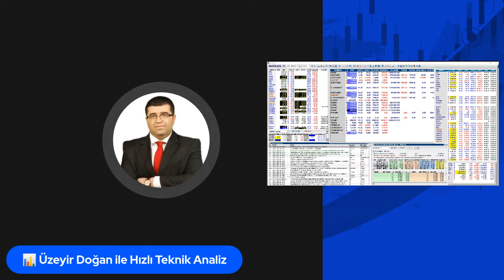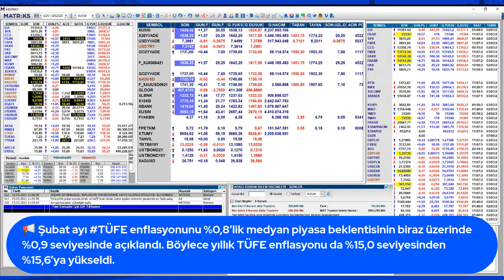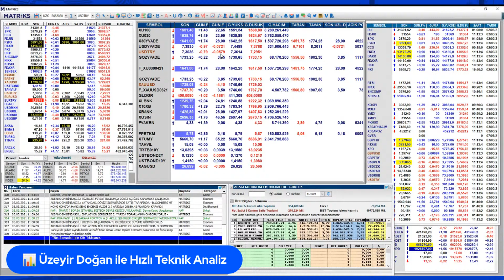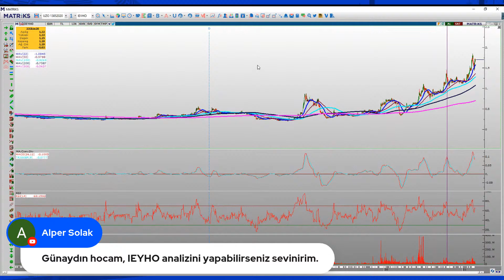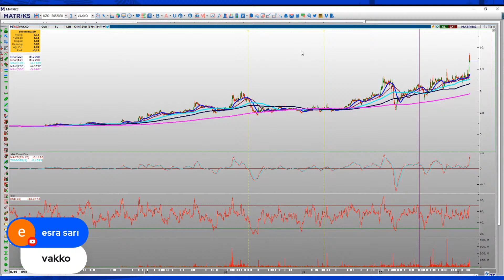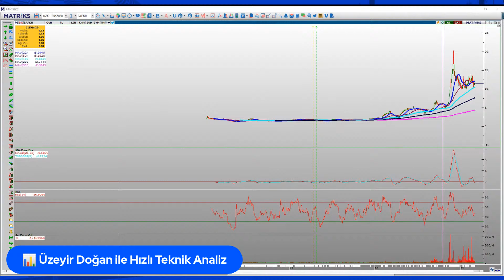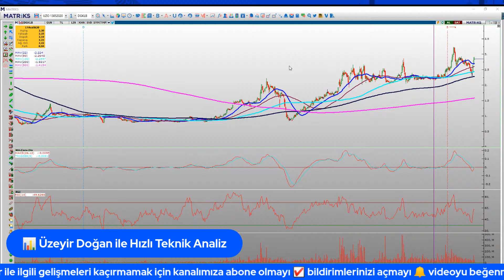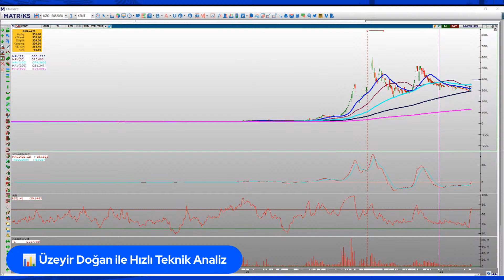Hızlı Teknik Analiz - 3 Mart 2021 Çarşamba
📢 Şubat ayı TÜFE enflasyonunu %0,8’lik medyan piyasa beklentisinin biraz üzerinde %0,9 seviyesinde açıklandı. Böylece yıllık TÜFE enflasyonu da %15,0 seviyesinden %15,6’ya yükseldi.

00:00 Giriş & Yasal Uyarı
00:30 Piyasalara Genel Bakış
06:42
11:20
13:00 Veri Takvimi
17:50
19:10
20:25
22:00
22:30
22:50
24:00
25:20
26:50
27:40
28:40
30:00
31:00
32:00
33:00
34:45